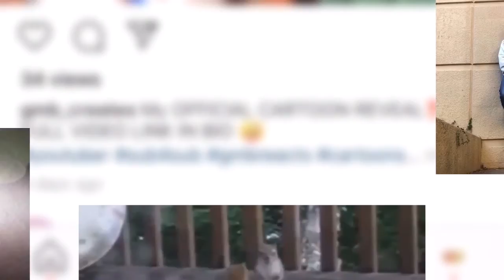ARE YOU DUMB STUPID OR DUMB? TROLLING ON THE YEE APP SOLO